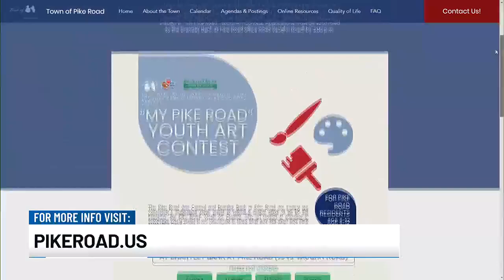Pike Road art contest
The town of Pike Road has lots of ways for people of all ages to show their creativity.